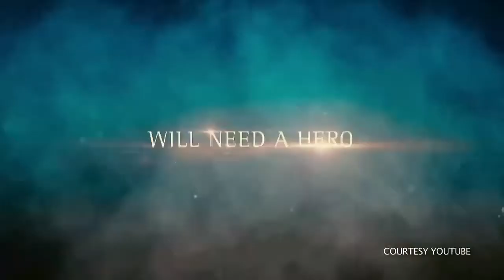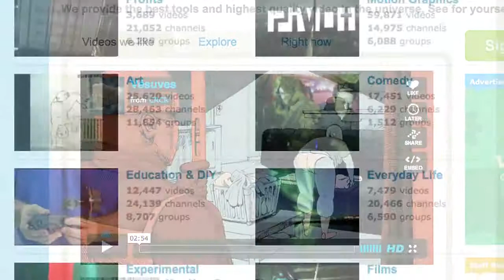Talking Films With Lizzie - Episode 1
A weekly segment where Lizzie tells us about what she thinks of the latest cinema releases, and shares with you some of the best pieces of film she comes across that week.